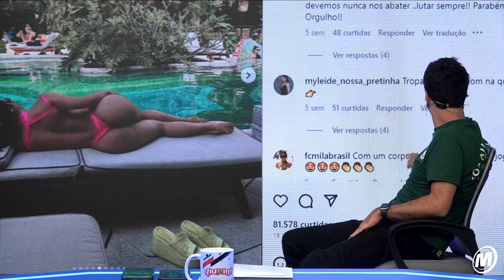MILEIDE MIHAILE: "ESSES SÃO OS MEUS LIMITES"